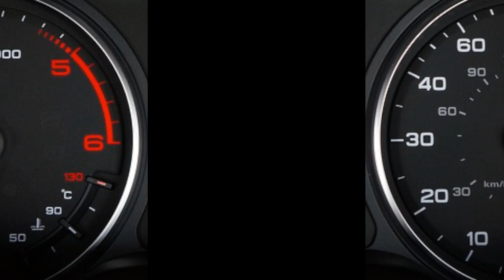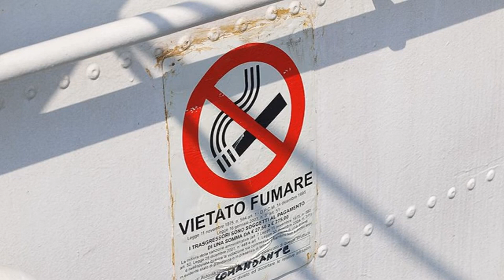Vapori vietati: la verità sul fumare in auto!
Ti sei mai chiesto se puoi accendere una sigaretta mentre sei alla guida? Scopriamo insieme cosa dice la legge sul fumare in auto, le possibili multe e le conseguenze. Informati prima di accendere: evita sorprese e salvaguarda la tua sicurezza e quella degli altri!